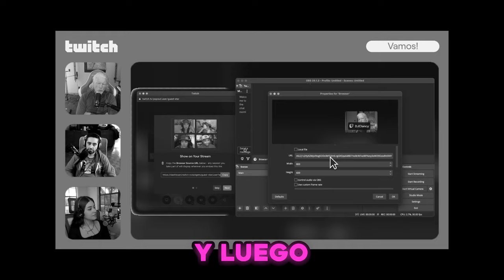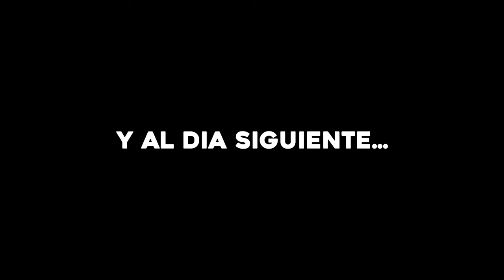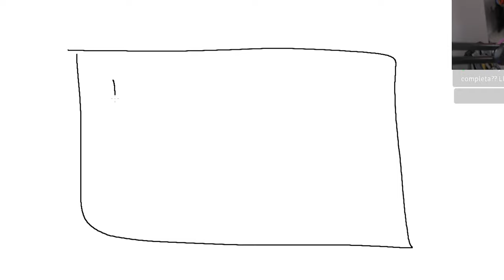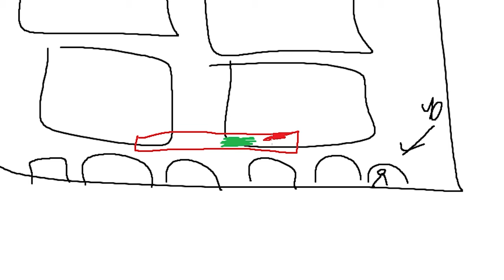Twitch me pidió que haga esto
Me escribieron para que sea la traductora del CEO de Twitch, Dan Clancy. Twitch nunca había hecho un stream en español en su página oficial y este fue el primero, y se llama Vamos! Twitch

Este video es para contaros mi experiencia trabajando mano a mano con Twitch y con el propio Dan. Nada de esto es algo que haya hecho antes pero estoy muy contenta con cómo salió todo

▶️Streams completos:  @SuzyroxxTV

0:00 Cómo acabé aquí
0:43 El programa
4:07 Spam escandaloso
4:17 Mi experiencia
7:12 El Futuro